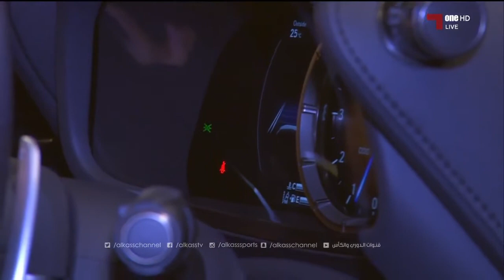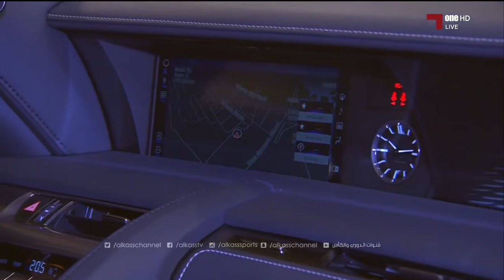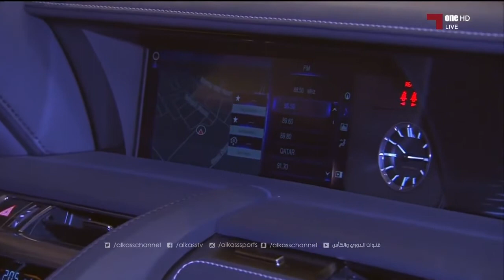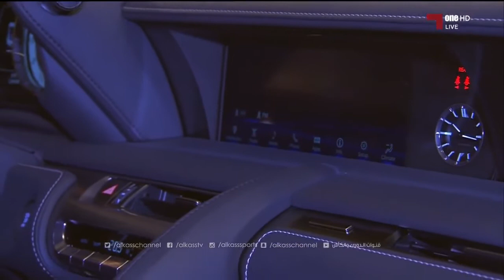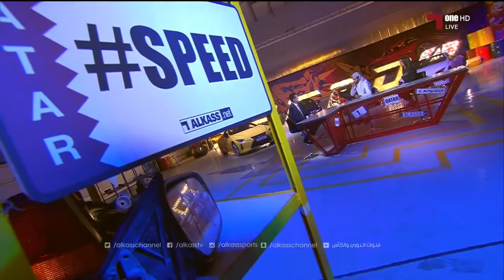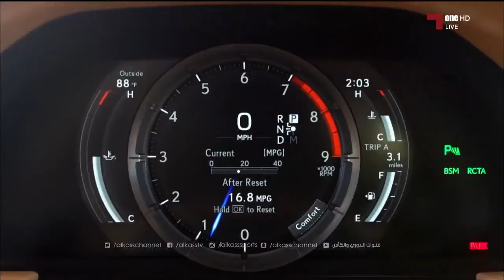Lexus LC500 at Speed 4 TV Show - Alkass TV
Watch Elias Georges Elirany​ - Lexus Sales Supervisor speaking about the the Lexus LC500 during an interview with قنوات الكأس​

تابعوا إلياس العيراني - مشرف مبيعات لكزس خلال مقابلته في برنامج سبيد 4 على قناة الكأس للحديث عن سيارة لكزس الجديدة
LC500